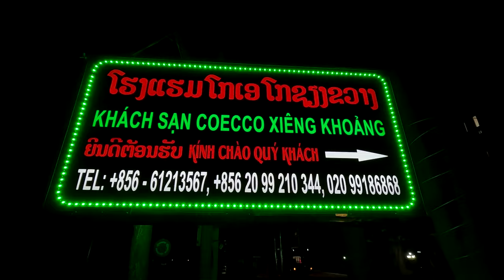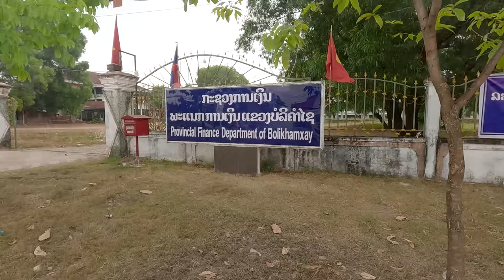Đoàn CCB Quân TN, CG QS Việt Nam - Lào HẢI PHÒNG Chia tay Xieng Khoảng vế ViengChan Bolikham Sai